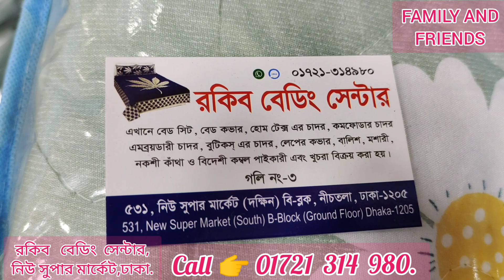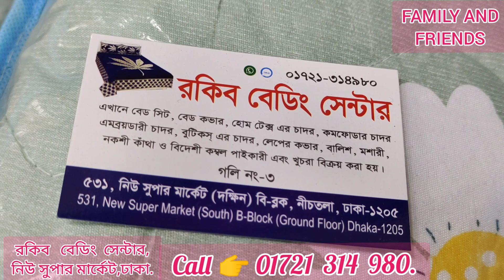অনেক গরম শৌখিন চায়না নকশি কাঁথার দাম জানুন.China Noksi Katha Price In Bangladesh.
noksi katha price in bangladesh,noksi katha price in bd,noksi katha bd price,noksi katha price in bangladesh 2023,best quality noksi katha price in bangladesh,noksi kathar design in bangladesh,best noksi kathar design in bangladesh 2023,